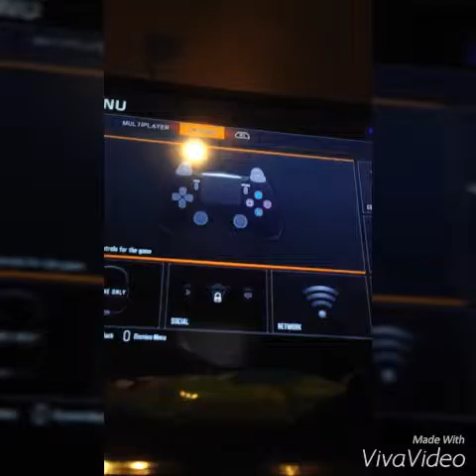Black ops 3